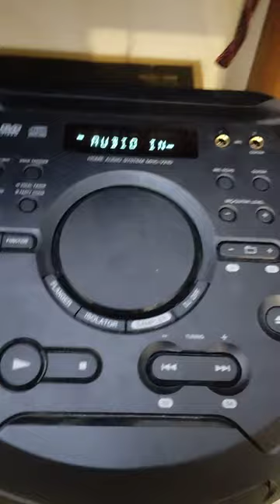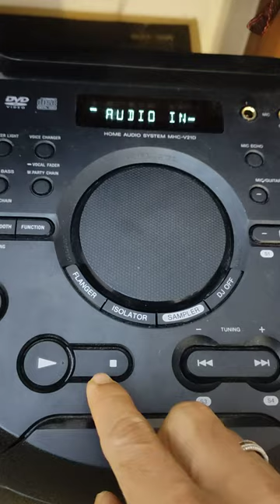How To Unlock Child Lock Speaker Sony MHC-V21D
Jom klik butang di bawah ni

📹 Youtuber
🎬 Filmmaker
🛵 Motovlogger
🇲🇾 Sabah, Malaysia

sabahan vlogger
vlogger malaysia top
motovlog malaysia
motovlogger malaysia
motovlog malaysia
tuaran poskod 89208
tuaran to kota kinabalu
tuaran sabah
di pekan tuaran
tuaran google map
tuaran kota kinabalu
tuaran kk
tuaran ke kk
borneo
north borneo
sabah borneo
dji action 2 ride motorbike
dji action 2 ride motorcycle
dji action 2 bike
dji action 2 sabah